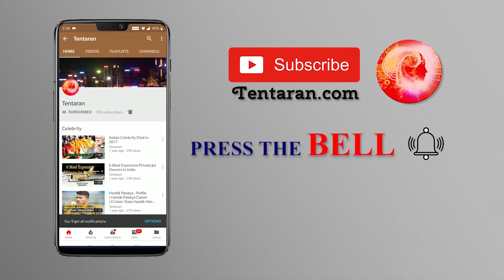Shyam Jaju Ji Se Mulakaat Tentaran.com Ki aur Se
Shyam Jaju Ji (BJP national Vice president) Se Mulakaat Tentaran com Ki aur Se